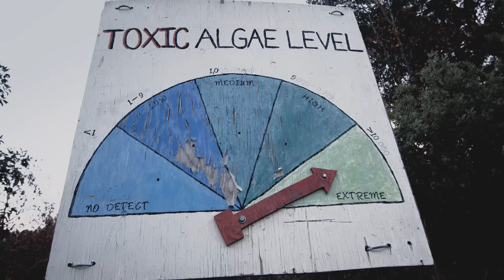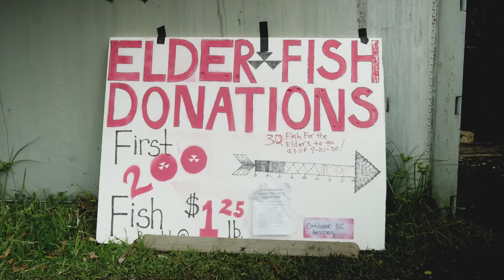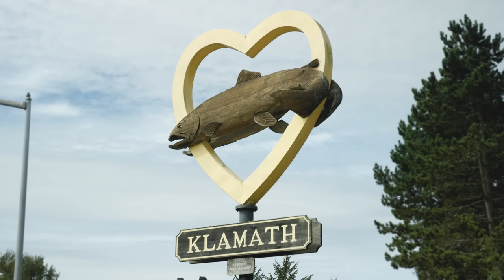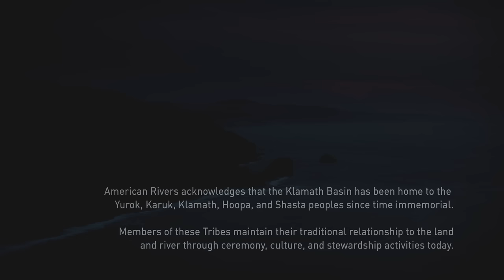Guardians of the River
In this film by American Rivers and Swiftwater Films, Indigenous leaders share why removing four dams to restore a healthy Klamath River is critical for clean water, food sovereignty and justice.

“Guardians of the River” features Frankie Joe Myers, Vice Chair of the Yurok Tribe, Sammy Gensaw, director of Ancestral Guard, Barry McCovey, fisheries biologist with the Yurok Tribe, and members of the Ancestral Guard and Klamath Justice Coalition.